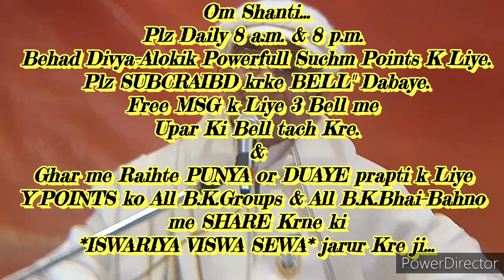घर-ग्रहस्थ में रहते हुए भी "स्थिति को तेजी से आगे बढ़ाने की" 🇲🇰ईश्वरीय🇲🇰 बेहद सहजविधि...